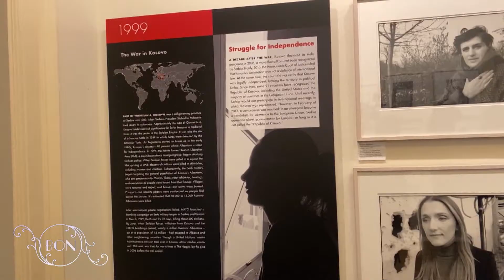EKSPOZITA ''DHUNIMET SI MJET I LUFTËS'' 11.05.2022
#''DHUNIMETSIMJETILUFTËS''